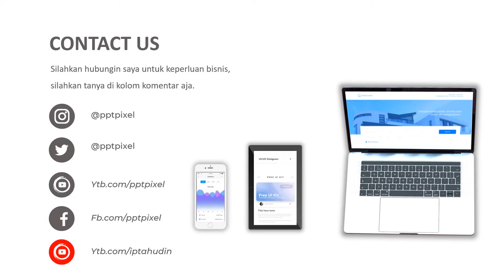IKLAN PENJUALAN MOTOR, MOTOR BARU, MOTOR SEKEN, YAMAHA, NMAX, MOGE BARU, HARLEY, MODIF MOTOR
Jasa Iklan Penjualan motor, motor baru, motor seken, yamaha, nmax, moge baru, harley, modif motor, Video Iklan atau

Daftar Isi
00:00 - Cara Edit Video Iklan dokter mata, dokter mobil kelapa gading, dokter mata jakarta selatan
00:10 - Contoh Iklan Promosi dokter neurologi anak, dokter nefrologi, dokter nenden, dokter naturopati
00:30 - Contoh Video Promosi dokter ortopedi, dokter obgyn,
00:40 - Contoh Konten Branding dokter obgyn, dokter onkologi
00:50 - Resep Makanan dokter spesialis anak, dokter spesialis kulit, dokter spesialis anak, dokter spesialis kulit

AAA

By : Iptahudin
m.me/iptah